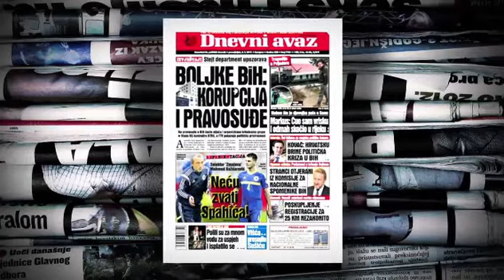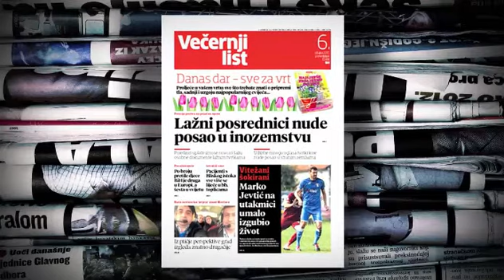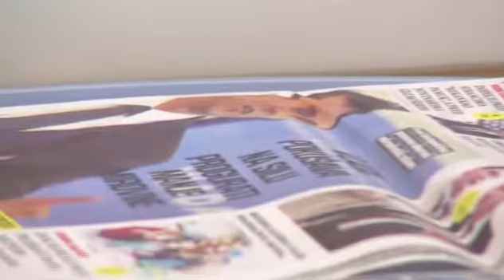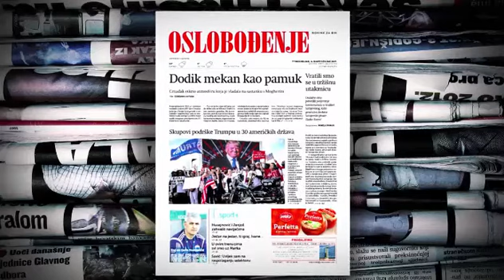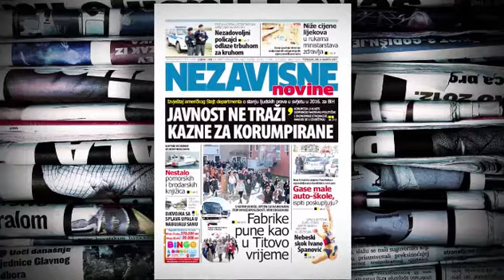Challenger: SDP može povesti BiH u bolje dane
Gostovanje Denisa Challenegra o političkom transferu govorio u Novom danu, a komentirao je ostale aktuelnosti kroz naslove u dnevnim novinama.